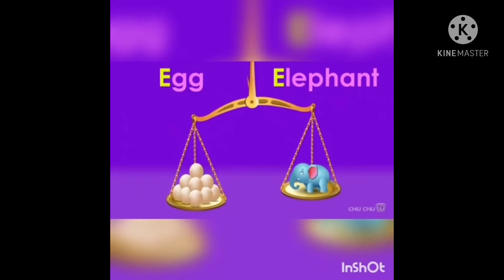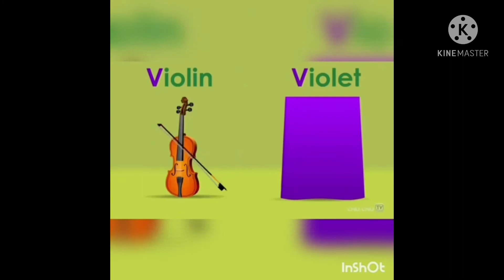Lets learn phonic sounds abc ||educational videos|| English phonic sounds ||English alphabets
It’s important to learn the sounds for better reading and pronunciation